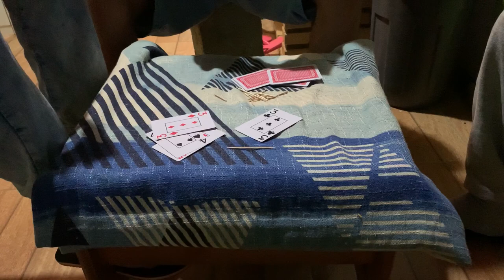VLOG FINAL DE SEMANA NO RANCHO | Maria Fernanda Candido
Oi, oi, oi mores